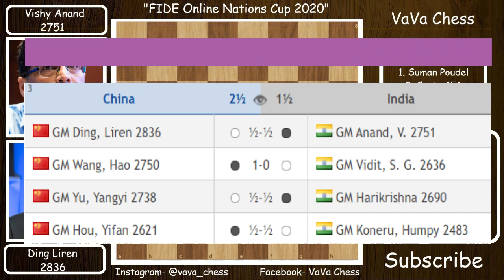"Chinese Pawns Also Looks Like Corona Virus!" || Ding vs Anand || Online Nations Cup 2020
This game was played between Ding Liren (2836) & Viswanathan Anand (2751). The game was almost equal with Ding having a slight advantage. The interesting part of the game was when Ding's pawn structure looked like Corona Virus. Ding is Chinese too. Jokes apart but the coronavirus situation is very scary. I hope that the world recovers soon.

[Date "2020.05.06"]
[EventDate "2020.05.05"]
[Round "4.3"]
[Result "1/2-1/2"]
[White "Ding Liren"]
[Black "Viswanathan Anand"]
[ECO "D35"]
[WhiteElo "2836"]
[BlackElo "2751"]
[PlyCount "107"]

1. c4 e6 2. Nc3 d5 3. d4 Nf6 4. cxd5 exd5 5. Bg5 c6 6. e3 Bf5
7. Qf3 Bg6 8. Bxf6 Qxf6 9. Qxf6 gxf6 10. Nf3 Nd7 11. Nh4 Be7
12. Ne2 f5 13. g3 Bxh4 14. gxh4 Nf6 15. Nf4 Nh5 16. Kd2 Nxf4
17. exf4 a5 18. Be2 h5 19. Rae1 Kd7 20. Bd3 Rae8 21. Re5 f6
22. Re3 Rxe3 23. fxe3 Ke6 24. Rg1 Bf7 25. Be2 Ke7 26. Kc3 Ra8
27. Bd3 Ke6 28. Rg7 b5 29. Be2 Rg8 30. Rxg8 Bxg8 31. Bxh5 Bf7
32. Bd1 Ke7 33. b4 a4 34. Kb2 Kf8 35. Kc3 Kg7 36. Kd2 Kh6
37. Ke1 Be8 38. a3 Bh5 39. Bc2 Bg6 40. Kf2 Kh5 41. Kg3 Kh6
42. Bd3 Kh5 43. Bf1 Bf7 44. Bh3 Be6 45. Bg2 Bd7 46. Bf3+ Kh6
47. h5 Be8 48. Kh4 Bd7 49. Be2 Be6 50. Bd3 Kg7 51. Bc2 Kh6
52. Bd3 Kg7 53. Bc2 Kh6 54. Bd3 1/2-1/2

Photo Credit

1. FIDE